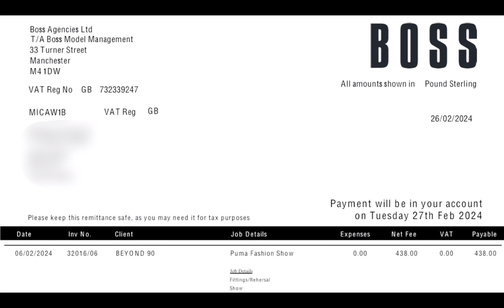How women react to unattractive men Vs. handsome men (compilation) #10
Women claim they don’t care about looks but this is a lie. The way women react to unattractive men vs handsome men, shows that they think highly of attractive men. The way women treat unattractive men explains why average men aren’t approaching women. It’s also explains why dating today is nearly impossible.